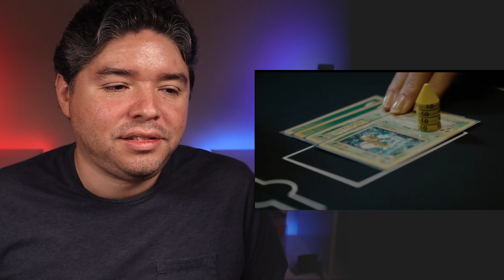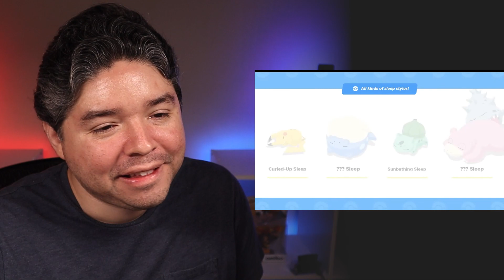U2G REACTION to Pokemon Presents 2.27.23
➤Main Camera
➤Camera Mount
➤Starter Webcam
➤Microphone Shock Mount
➤Microphone Arm
➤Game Capture
➤Stream Deck
➤Colored Light Strips
➤Colored Light Bars
➤Green Screen
➤Cable Sleeves